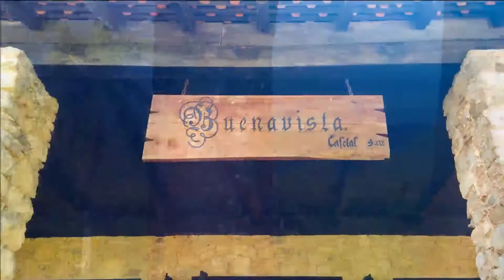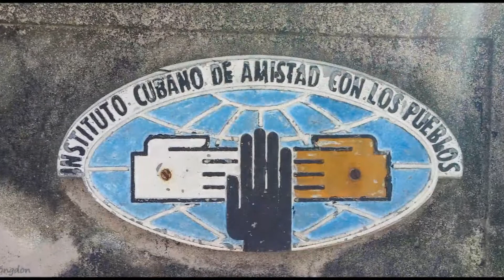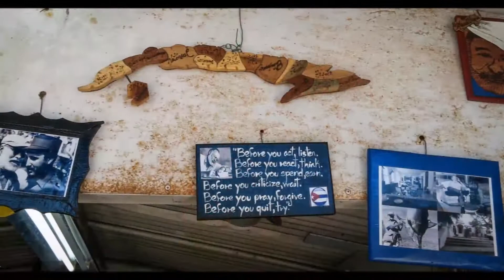HOMAGE TO HAVANA, MI AMOR - WITH MUSIC FROM MAMBO SINUENDO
HOMAGE TO HAVANA, MI AMOR - WITH MUSIC FROM "MAMBO SINUENDO" BY RY COODER & MANUEL GALBAN: This clip contains select photos I captured during my trip to Havana & Las Terrazas in Cuba, in 2016, set to two songs from Ry Cooder & Manuel Galban - "Drume Negrita" and Echale Salsita." I only wish to depict the loveliness that is Cuba and its people. I spent 10 days there and fell totally in love...